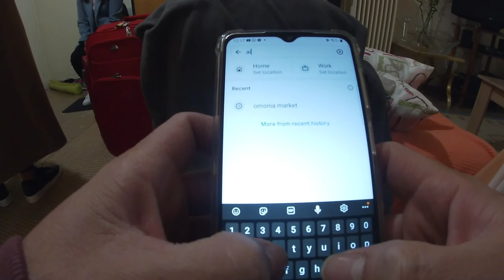ANG PAGBABALIK NI ATE LIZA